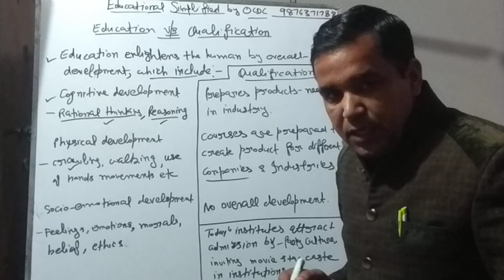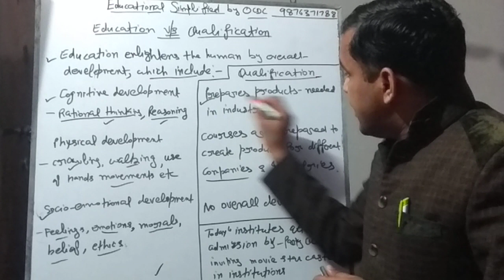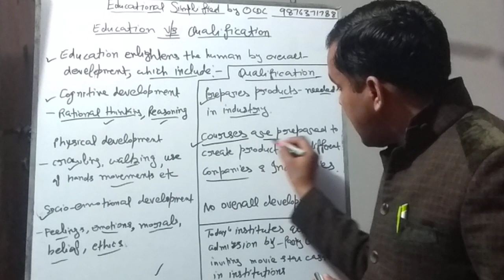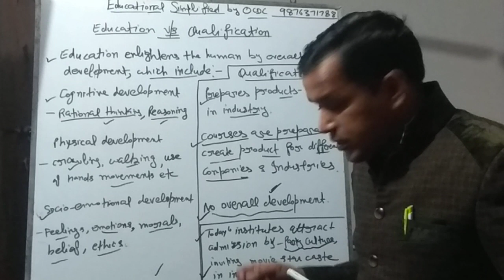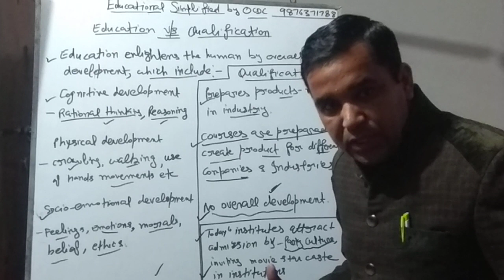Education versus qualification.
Also watch
Is Education an industry?

This vedio is concerned with sensitive issue of education versus qualification. In our education system only few students are progressing. Question is that why all pupils from all castes, all economic backgrounds are not progressing? This is because our system is not able to produce human. It is producing machine learning products only. Please understand real motiv behind this vedio for your own child and nation building.